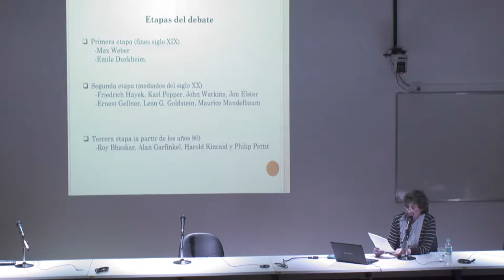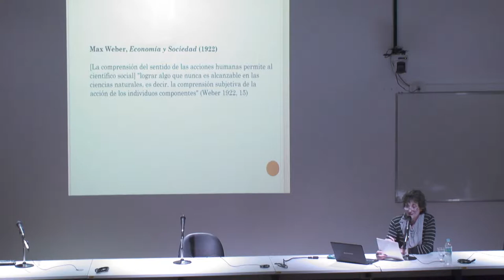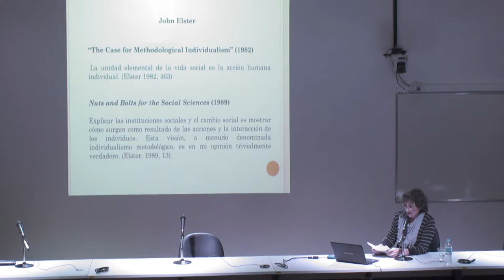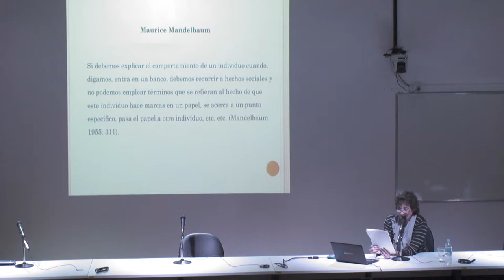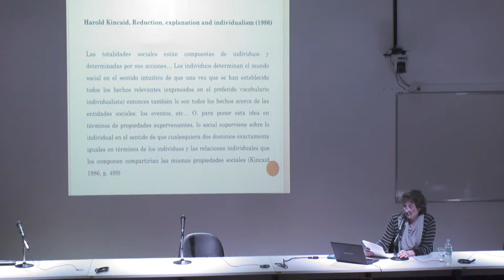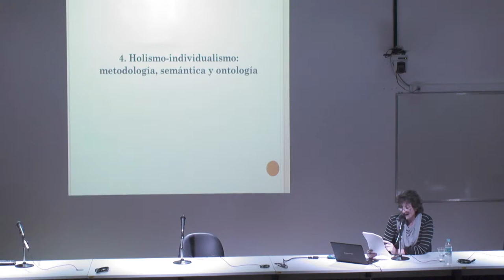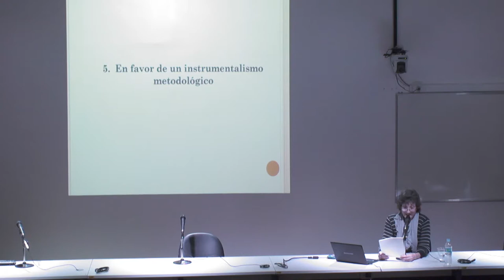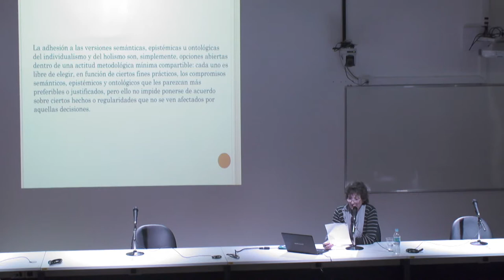Revisitando la dicotomía holismo-individualismo - profa. dra. Nélida Gentile / UBA - Argentina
Revisitando la dicotomía holismo-individualismo
Nélida Gentile / UBA - Argentina

Promoção:
PPG Filosofia Unisinos e Universidade de Buenos Aires

Organização:
Círculo de Buenos Aires; Grupo de Pesquisa Chiron;
Grupo de Pesquisa Social-Brains